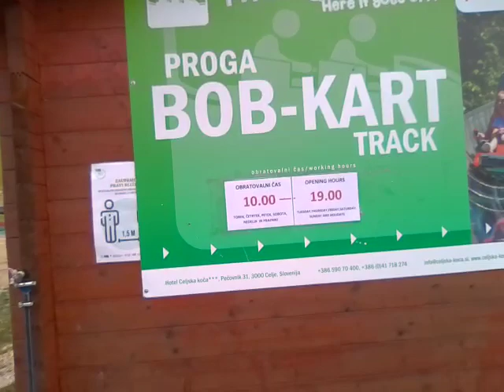le parc de loisirs de l'hôtel